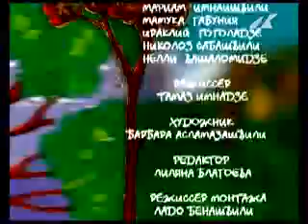Золотая монета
Герой этой даргинской народной сказки - юноша, которого отец оставил без наследства. Но он не носит в сердце обиды и преданно заботится о старике. Какую удивительну награду он получит за это? Об этом узнаете из сказки «Золотая монета»!